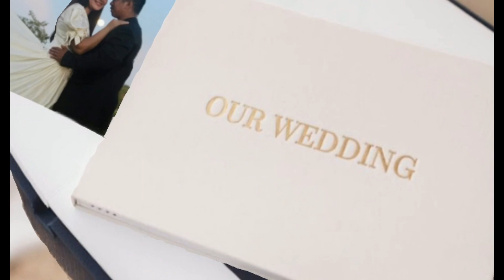Joseph and Mary Prenup Video